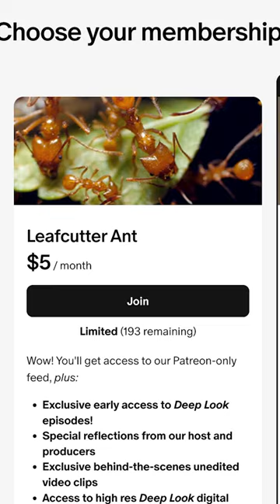Scoot Yer Boots n' Snoots to Patreon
We really hope you enjoy Deep Look as much as we love making it for you! But did you know that it takes 6-8 weeks to research, write, film, edit, compose and animate each episode? That's why we rely on financial support from our fans. Join our Patreon today to access exclusive show updates, interviews, behind the scenes footage, cool swag and so much more!